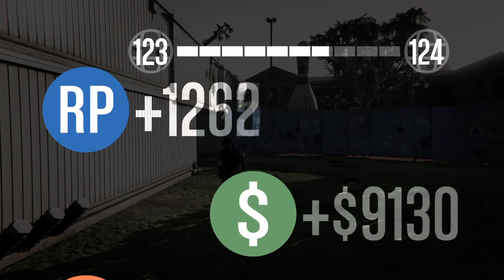GTA5 RNG pistol only